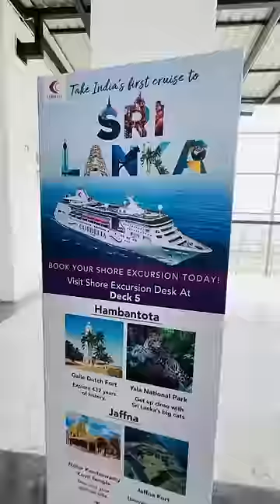Cordelia cruise 🚢 pe pehela din🚢❤️